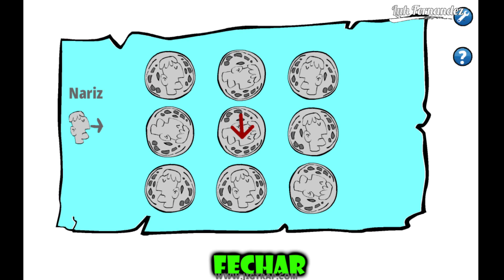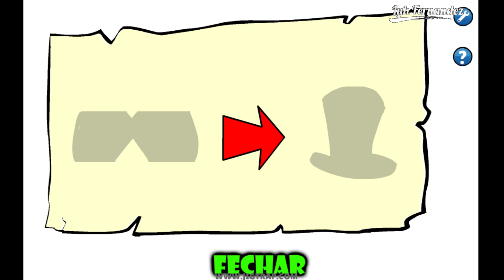Batguy Saw Trap | Mazniac FULL